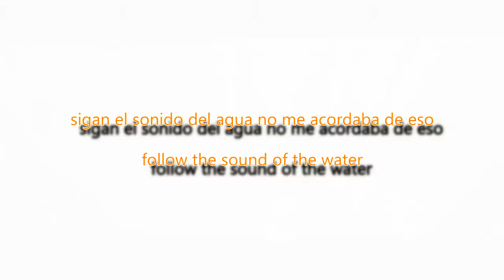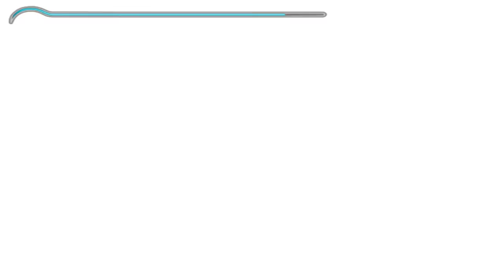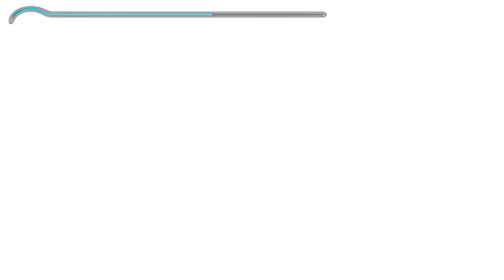Prince Of Persia The Sands Of Time Cap 10 Special|LUIS FUENTES ARTS GAMES Gameplay|Walkthrough